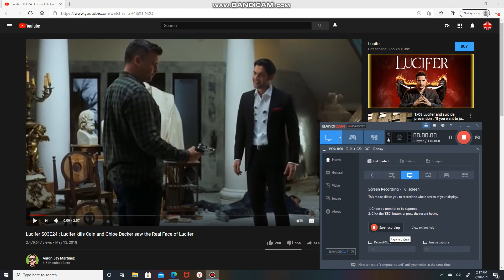Lucifer S03E24 : Lucifer kills Cain and Chloe Decker saw the Real Face of Lucifer